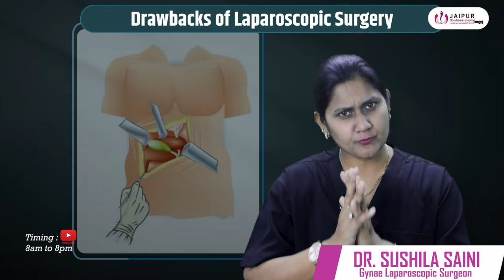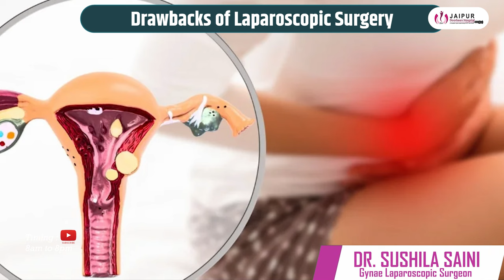क्या है लेप्रोस्कोपिक सर्जरी के नुकसान | What are Laparoscopic Surgery Drawbacks | Dr Sushila Saini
लैप्रोस्कोपिक सर्जरी करवाने के बारे में सोच रहे हैं? जयपुर डोरबीन अस्पताल की डॉ सुशीला सैनी से इसकी कमियों के बारे में जानें। लैप्रोस्कोपिक सर्जरी के कुछ संभावित नुकसान हैं जिनके बारे में आपको यह चुनने से पहले पता होना चाहिए कि यह आपके लिए अच्छा है या नहीं। अधिक जानकारी के लिए वीडियो देखें।